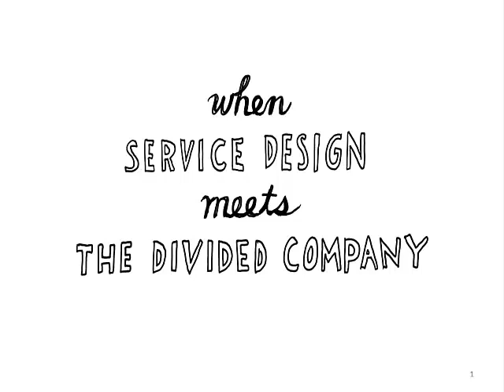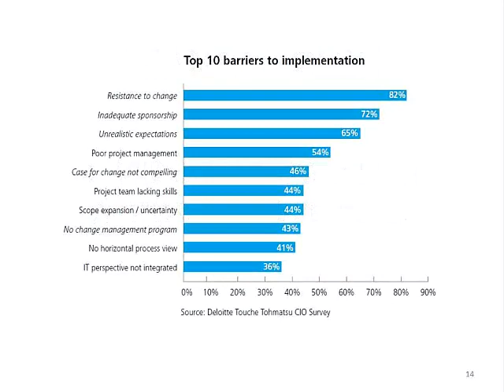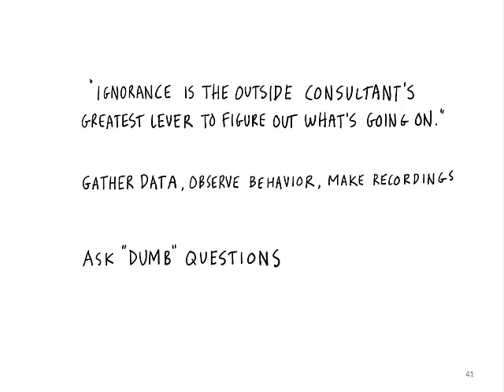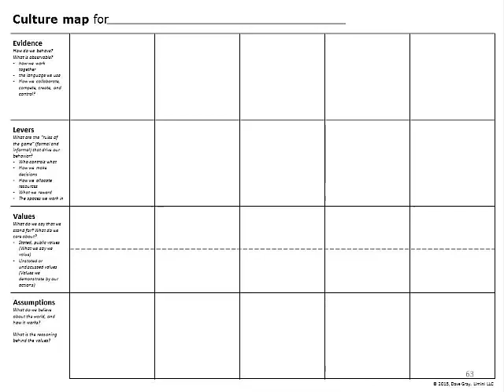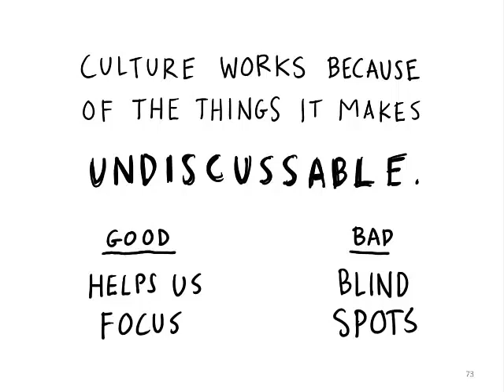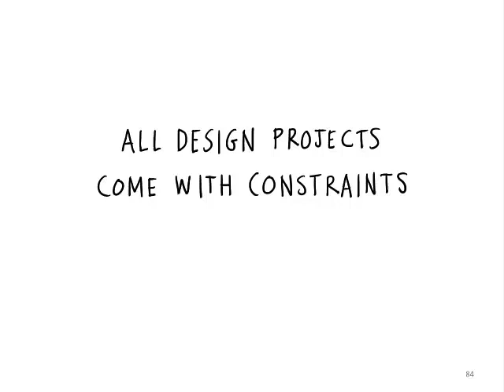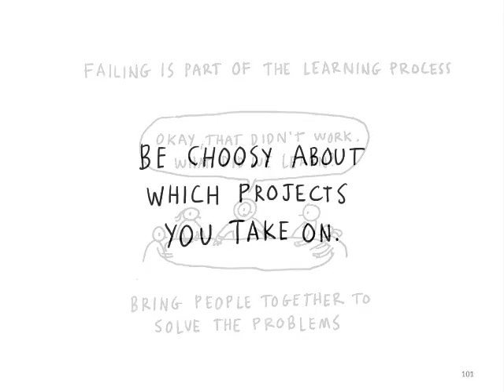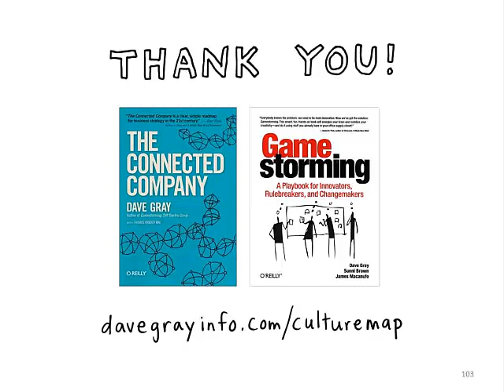When service design meets the connected company